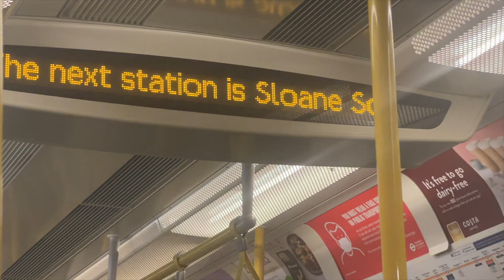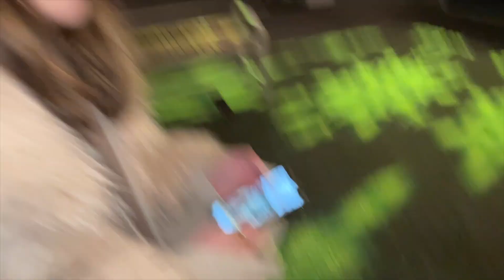FINAL VLOG IN THE OLD FLAT ft. Ice skating & sushi date